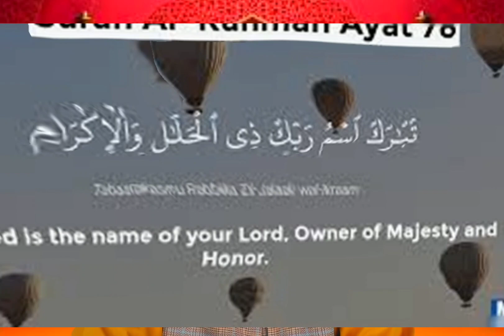লিভারের সমস্যা দূর করার উপায়। লিভারের সমস্যা দূর করার দোয়া।লিভারের সমস্যা দূর করার উপায়। কোরআনি আমল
দোয়াটির বাংলা উচ্চারণ : তাবারকাছমু রব্বিকা যুল জালালি ওয়াল ইকরাম।

zubayer bin emam।কোরআনী চিকিৎসা।কোরআনী চিকিৎসা ২০২২।লিভার ভালো রাখার উপায়।লিভার সমস্যা দূর করার উপায়।লিভার রোগীর খাদ্য তালিকা।ফ্যাটি লিভার রোগীর খাদ্য তালিকা।আলোর পথ।আলোর পথ health।alor poth আলোর পথ health।alor poth আলোর পথ health।alor poth আলোর পথ health।alor poth আলোর পথ healthকোরআনী চিকিৎসা।মহানবী সাঃ এর চিকিৎসা পদ্ধতি pdf।